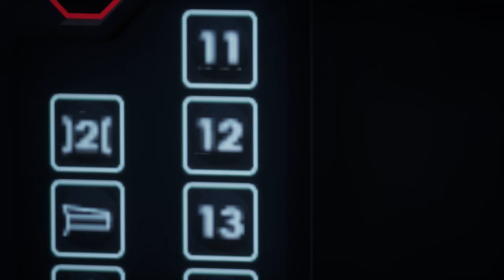ICE 1 und Pfaderweiterungsmod | Hauptstrecke Rhein-Ruhr | TRAIN SIM WORLD 3 #10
In dieser Folge fahren wir mit dem ICE 1 gen Duisburg und nutzen dazu die Pfaderweiterungsmod und ein Szenario vom TaskPlays!

Zug: BR 401 (Dovetail Games)
Strecke: Hauptstrecke Rhein-Ruhr (DTG)

Transparenz:
1. Stellt mir DTG DLCs zu Verfügung?

2. Werde ich dafür bezahlt, Werbung zu machen?

3. Bin ich gezwungen, Werbung zu machen?

4. Ist meine Meinung über DLCs noch objektiv?

2ZK4fUqv8CJFukjSVQJ2iIMXmKPW4w/edit